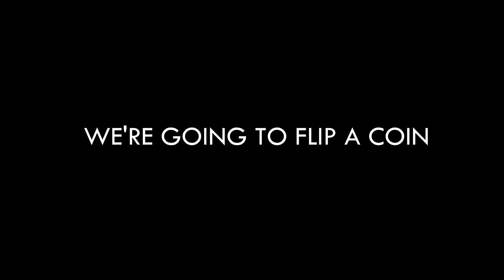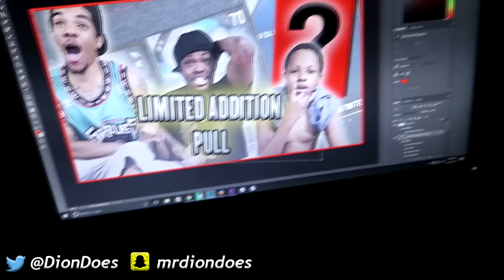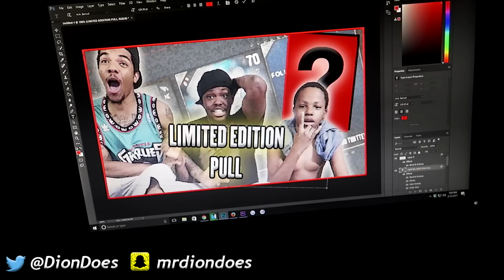BRAND NEW GAMING LAPTOP! | Daily Dose S2Ep151